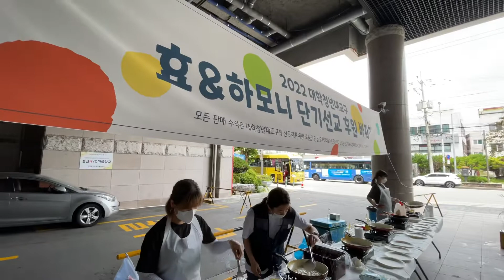인천순복음교회 비전팀 바자회를 하면서 대학청년들이 수고많은데 사랑해요. 예수그리스도의 사랑, 십자가의 사랑을 전하기위해 인천순복음교회 대학청년대교구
예수그리스도의 사랑, 십자가의 사랑을 전하기위해 인천순복음교회 대학청년대교구는 국내및 해외단기선교를 섬기고 있습니다.
인천순복음교회 성도님들과 청년들이 하나되어 땅끝까지 복음을 전하고자 준비하였습니다
힘써 기도해주세요